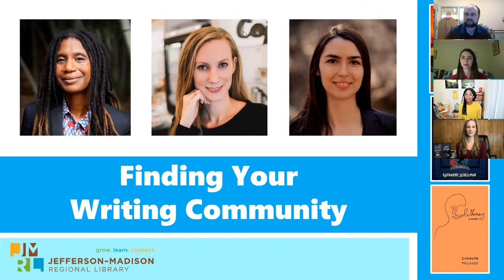Finding Your Writing Community 10 27 21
Finding Your Writing Community
Wednesday, October 27 at 7pm
Want to engage with other writers to support your writing life? From critique partners to writing groups to conferences and more, we will discuss a variety of venues, both virtual and face to face, that can enhance your writerly life.

Featured Panelists:
Jocelyn Nicole Johnson is the author of My Monticello, a fiction debut that was called "electrifying" by Colson Whitehead, and "a masterly feat" by the New York Times. A fellow of TinHouse, Hedgebrook, and the Virginia Center for the Creative Arts, Johnson's writing has appeared in Guernica, The Guardian, Kweli journal and elsewhere. Her short story “Control Negro” was anthologized in The Best American Short Stories 2018, guest edited by Roxane Gay, who described it as, “one hell of a story” and read live by LeVar Burton. A veteran public school art teacher, Johnson lives and writes in Charlottesville, Virginia.

Katharine Schellman is the author of the Lily Adler Mysteries and the forthcoming Nightingale Mysteries. Her debut novel, The Body in the Garden, was one of Suspense Magazine Best Books of 2020 and led to her being named one of BookPage's 16 Women to Watch in 2020. Her second novel, Silence in the Library, was praised as "worthy of Rex Stout or Agatha Christie" (Library Journal). Katharine lives and writes in the mountains of Virginia in the company of her husband, children, and the many houseplants she keeps accidentally murdering. Find her on Instagram or Twitter.

Shannon McLeod is the author of the novella Whimsy (Long Day Press, 2021) and the essay chapbook Pathetic (University of Indianapolis Etchings Press). Her writing has appeared in Tin House Online, Wigleaf, Hobart, Joyland Magazine, Cosmonauts Avenue, and Prairie Schooner, among other publications. She teaches high school English in Virginia. Find her on Twitter or visit her website.

Binders Facebook groups (for female-identifying writers)